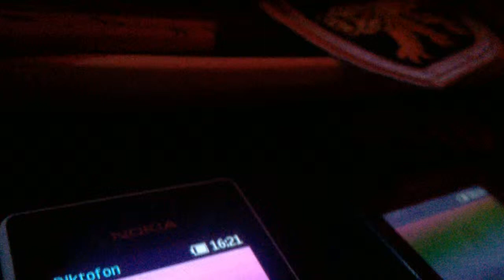WP 20181221 03 23 40 Pro